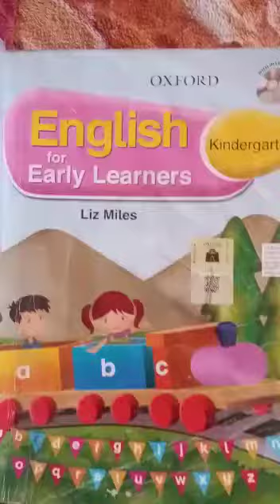3 april 2021 English prep